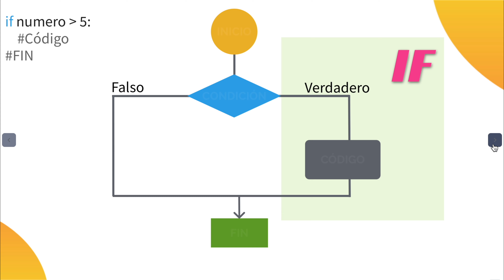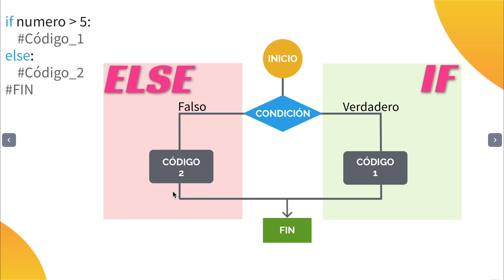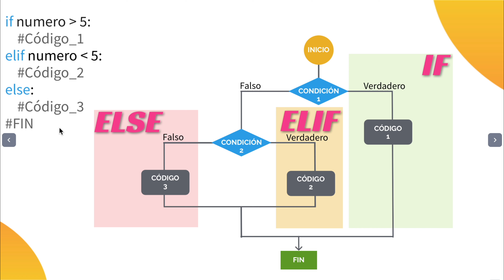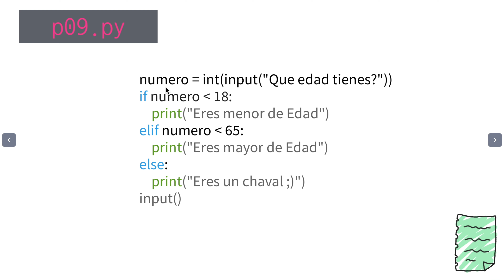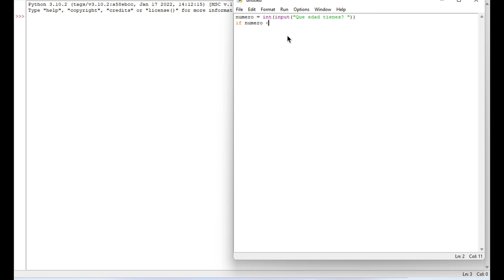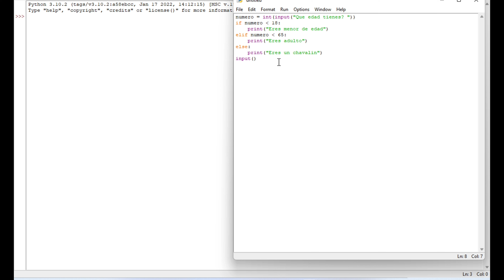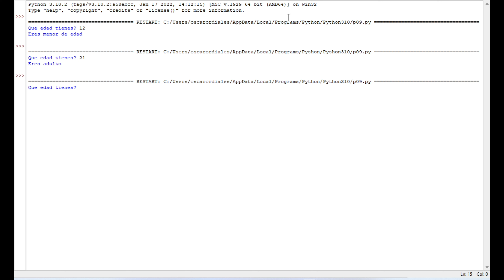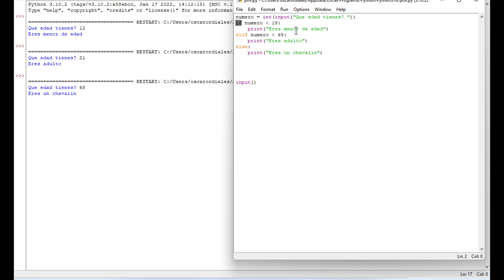Aprende Python - T09 Condicionales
No solo aprenderas a programar en Python sino que ademas te permitirá moverte en otros lenguajes de programación con fluidez.